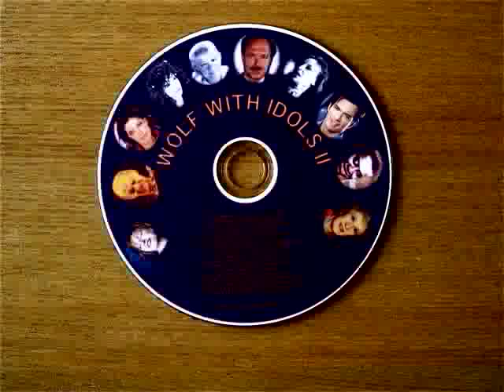YOU ARE TOO BEAUTIFUL